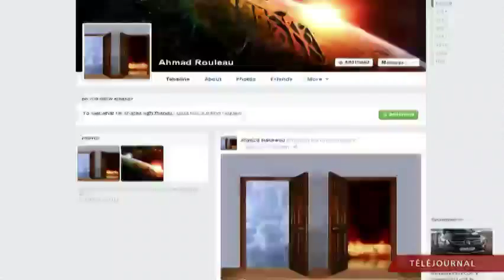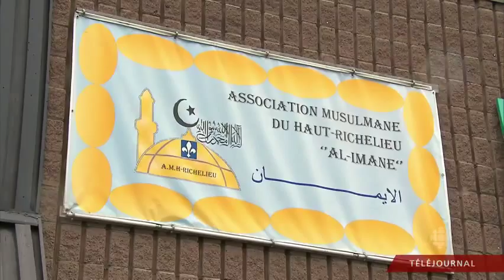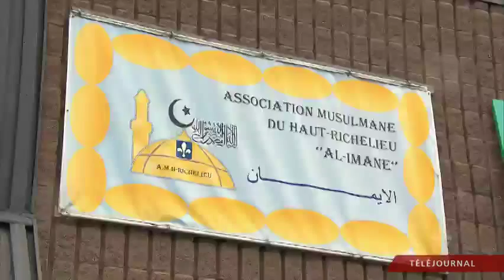Le parcours de Martin Couture-Rouleau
De son arrestation par la GRC aux événements du 20 octobre à Saint-Jean-sur-Richelieu, découvrez divers éléments du parcours de Martin Couture-Rouleau sur notre ligne du temps.